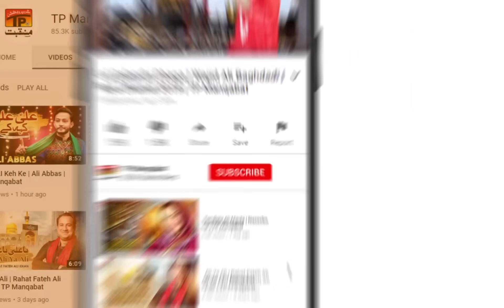Aj Deve Baalan Almaan De Thalay | Aslam Iqbal | TP Manqabat